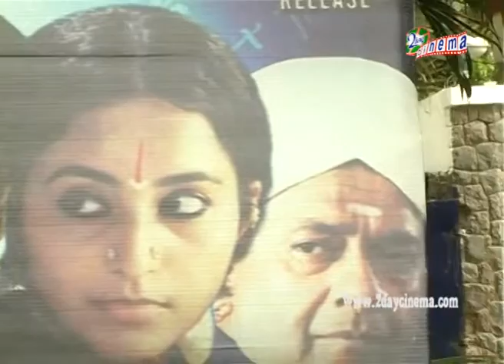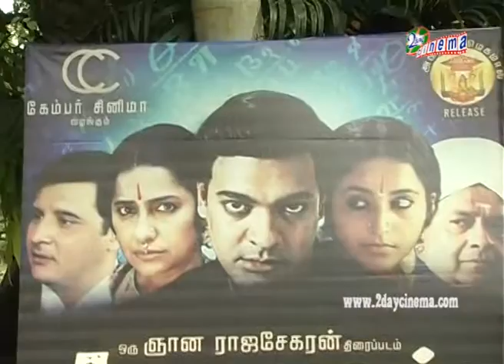Ramanujan movie press meet part 2